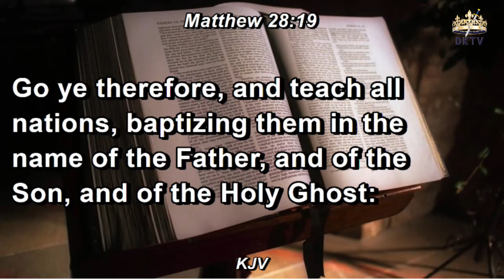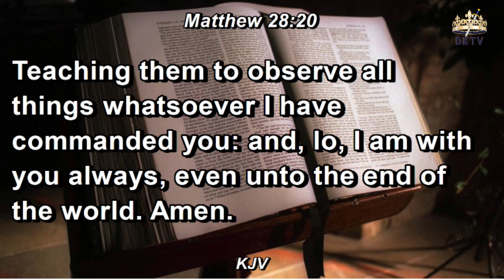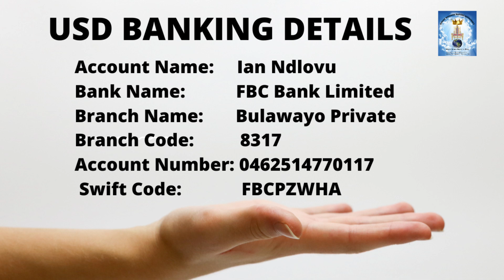Divine Kingdom Satellite TV [ Free-to-air] - special announcement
Become a member of DKBM and join a cell group in your area

Your generous regular donation will help us make more CONTENT, and spread the Gospel of our Lord & Saviour Jesus Christ.